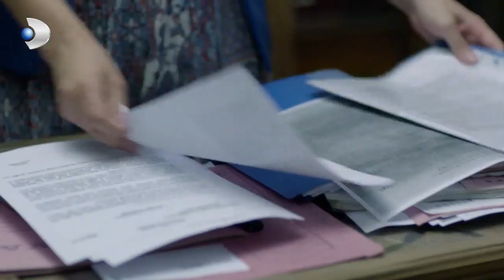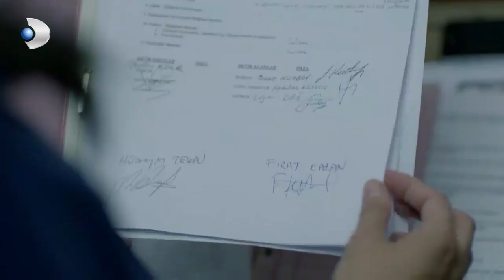Atıf, Narin’e Tüm Delilleri Gösterdi! - Merhamet Özel Klip